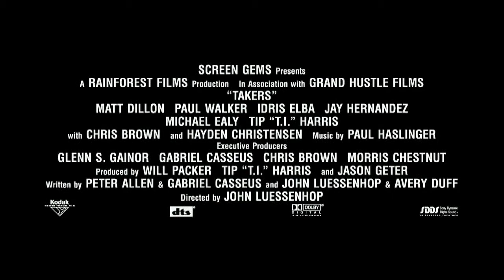Takers (2010) Trailer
Takers goes just far enough in looking into the lives of some of its characters that they all feel short-changed.  It goes just far enough in eliciting a primary sense of visceral potential in the action sequences that the ultimate reliance on quirky sound mixing and slow motion is disappointing.  It goes just far enough in aggrandizing the good life that comes from stealing money that there's a temptation to watch it from a perspective of exploitation.  It goes just far enough to moralize the results of criminal activity that we can only wonder about the rationale for taking the previous two steps.

The movie goes just far enough to start down any of these paths and ends up coming up short on all of them.